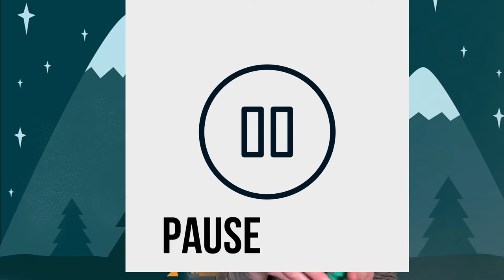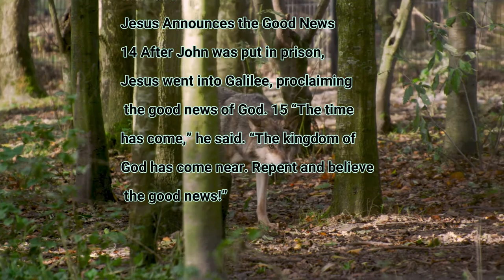Sunday School Lesson: Jesus in the Wilderness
Mark 1:9-15

9At that time Jesus came from Nazareth in Galilee and was baptized by John in the Jordan. 10Just as Jesus was coming up out of the water, he saw heaven being torn open and the Spirit descending on him like a dove. 11And a voice came from heaven: "You are my Son, whom I love; with you I am well pleased." 12At once the Spirit sent him out into the wilderness, 13and he was in the wilderness forty days, being tempted by Satan. He was with the wild animals, and angels attended him. 14After John was put in prison, Jesus went into Galilee, proclaiming the good news of God. 15"The time has come," he said. "The kingdom of God has come near. Repent and believe the good news!"